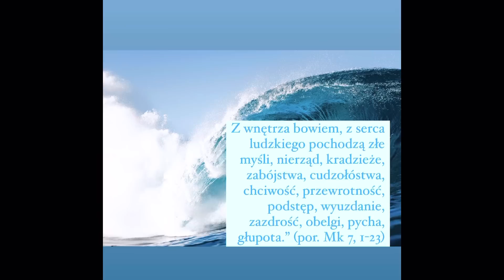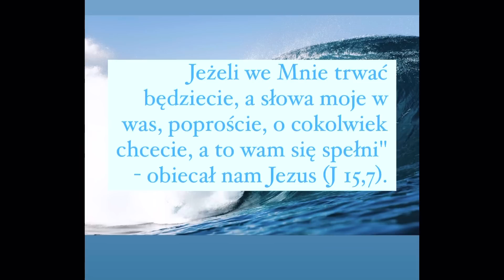Każde Twoje słowo ma wielką moc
Aby rozwijać ten kanał potrzebuje Waszego wsparcia. Zostań moim patronem przekazując, jakaś kwotę na kontynuacje dzieła misyjnego Serce do Serca  w Polsce. ⬅️

Z całego serca bardzo dziękuje, za Wasze skrzydła ❤️